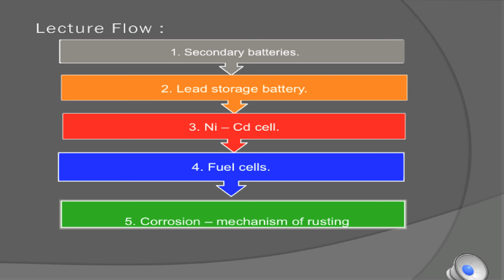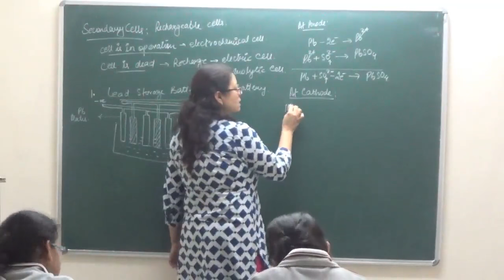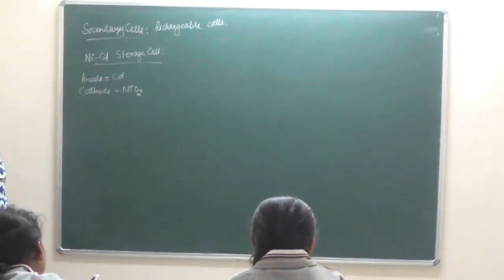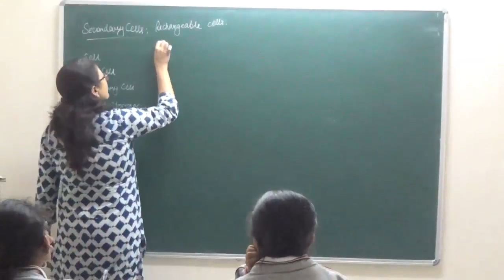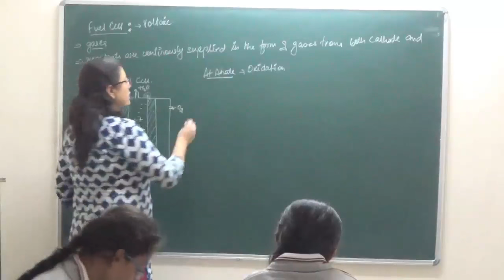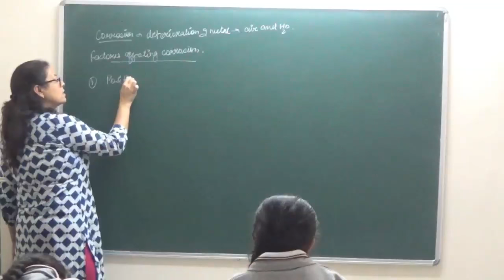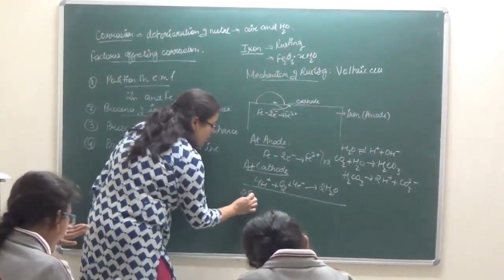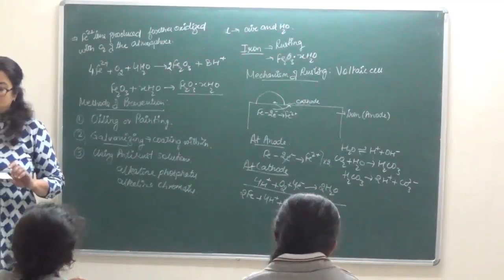CHXII-3-07 Secondary batteries (2016) Pradeep Kshetrapal Physics channel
Chemistry, Class XII Chapter: Electrochemistry   Topic:    Classroom lecture by Shaillee kaushal. Language : English mixed with Hindi.